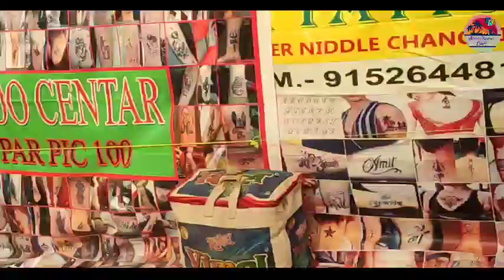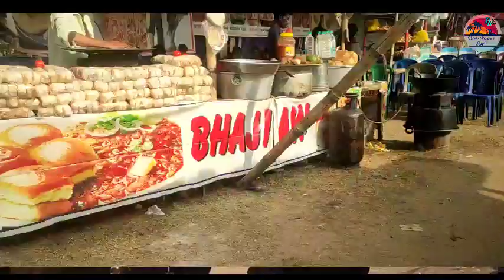জয়চণ্ডী পাহাড় পর্যটন উৎসব।। JAI CHANDI PAHAR PARJOTAN UTSAV ।। 2024